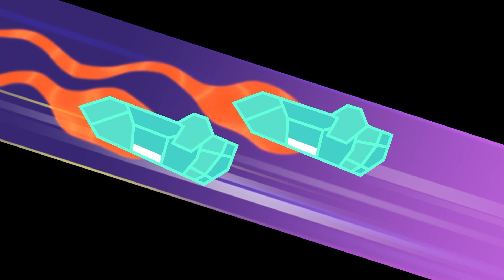Saved Christmas | 🐙 Om Nom Stories - Cut The Rope 🐙 | Preschool Learning | Moonbug Tiny TV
Step into the Whimsical World of Om Nom Stories - Where Laughter and Sweet Surprises Unfold! 🍬🎭

Welcome to the enchanting realm of Om Nom Stories, where the mischievous green creature Om Nom embarks on delightful adventures filled with candy, curiosity, and endless fun! Join Om Nom and his friends on a whimsical journey that combines entertainment with valuable life lessons.

In this captivating world, each episode unfolds with charming animations, clever problem-solving, and, of course, the pursuit of delicious candies. Om Nom's insatiable sweet tooth leads to a series of entertaining escapades, showcasing creativity, friendship, and the joy of discovery.

From navigating through puzzling situations to exploring imaginative landscapes, Om Nom Stories is a celebration of laughter, surprises, and the simple pleasures of life. The endearing characters, colorful animation, and clever narratives make Om Nom Stories a delightful treat for audiences of all ages.

Parents, get ready to share smiles and giggles with your little ones as Om Nom's adventures bring joy to every screen. It's not just a show; it's a sweet journey where laughter and sweet surprises are always on the menu! 🍭🎉

00:00 Saved Christmas
03:18 Oh Christmas Tree
06:01 Snow Castles
08:45 Let it Snow
11:28 Xmas Neighbor
14:12 Vacuuming The City
16:56 Mechanic Rodeo
19:39 Interrupted Ceremony. Part 1
22:22 Brazilian Carnival
25:05 Holi Monkey
27:48 Wormy Apple
30:31 Winner
33:15 Cupid's Bow
35:58 Electric Horror
38:41 Digital Adventures
41:24 Om Nom’s Treat
44:08 Bookworm
46:51 Happy Birthday!
49:34 Playground Fun
52:17 Happy Day
55:01 Grandma's Power
57:44 Emergency Help
1:00:28 Interrupted Ceremony. Part 2
1:03:11 Grocery Store Brawl
1:05:54 The Lost Ball